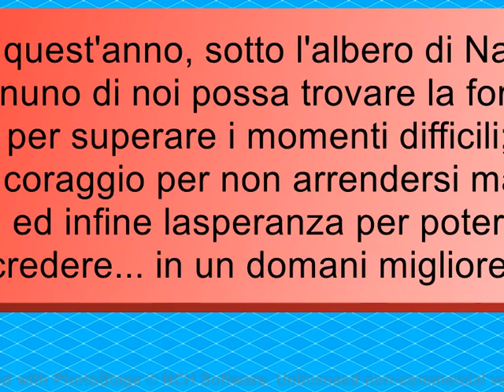Natale 2023 nella casa dei nonni.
Ritorno nelle Terre dell'Osso, per il periodo natalizio.